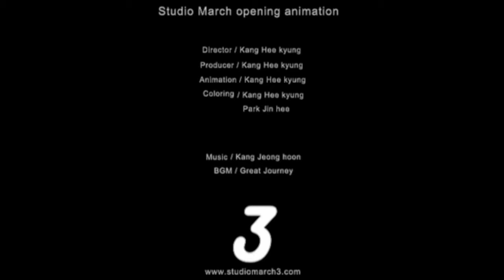"Peak-nic" Opening Animation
One summer night, a babe fire seed 'Peak' was born with the huge volcanic eruption of the highest mountain, Peak, in a village called Phoenix. Want to join Peak's great journey "Peak-nic"?

BGM "Great Journey"